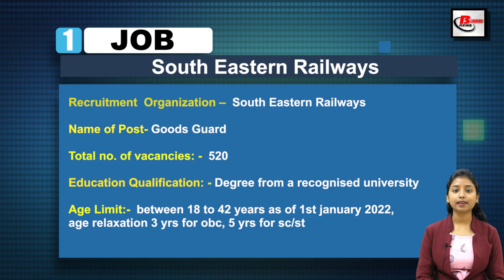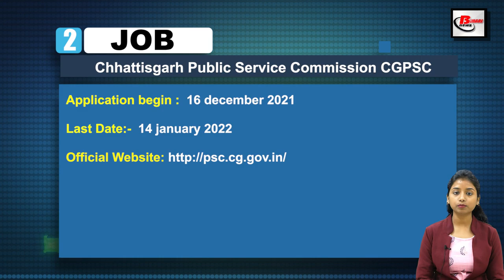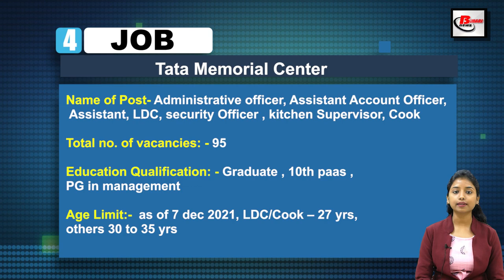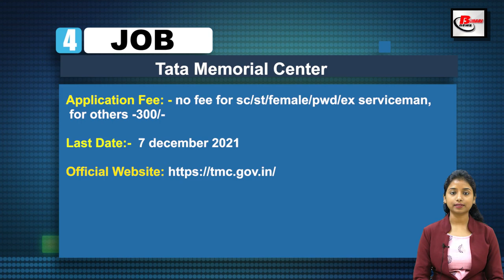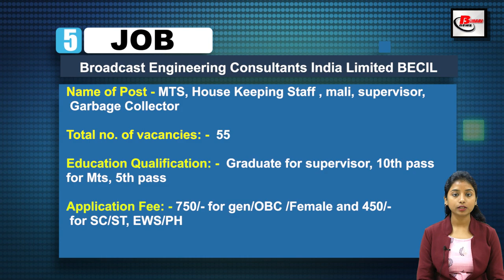Today Latest Government Job Notice on Date 02 Dec., 2021 .Vacancy in SER,CPSC,CGPSC,NHB,TMC,BECIL.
Get Latest Indian government jobs notice in Hindi. Today Job Vacancy |Recruitment News on Date 02 Dec., 2021 .Vacancy in South Eastern Railways ,  Chhattisgarh Public Service Commission CGPSC, National Housing Bank ,Tata Memorial Center, Broadcast Engineering Consultants India Limited BECIL